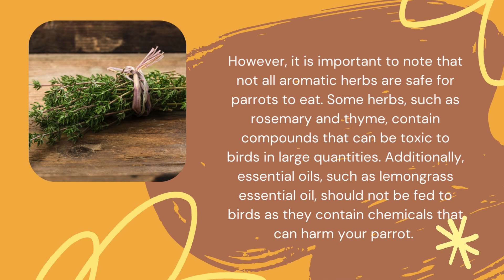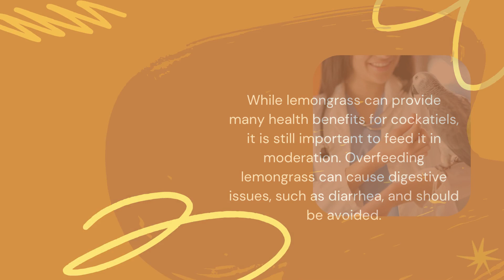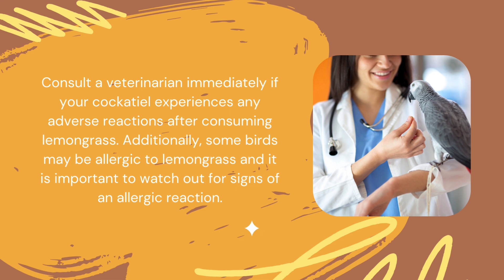🌿 Can Cockatiels Munch on Lemongrass? 🐦 🌿 | Dr Cockatiel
Discover if your feathered friend can delight in the zesty goodness of lemongrass! 🍋🌱 In this video, we dive into the world of avian diets and explore whether these charming cockatiels can safely nibble on lemongrass. 🤔🐤

👀 What You'll Learn:
🍃 Lemongrass & Avian Diets: Is it Safe?
🥗 Nutritional Benefits for Cockatiels
🚫 Potential Risks & Cautions
🔎 Explore More:
Uncover the secrets behind what your cockatiel can and can't snack on. Stay informed for your pet's well-being! 🧡🐦

Remember, a happy bird is a healthy bird! 🌈 Dive into this feather-filled discussion by watching now! 📽️✨